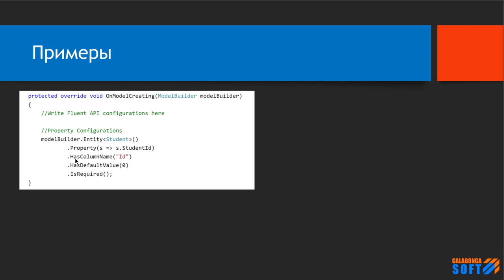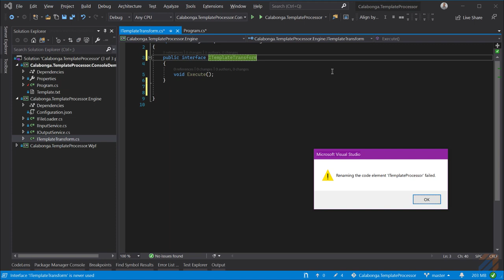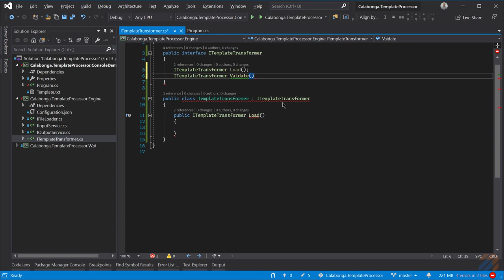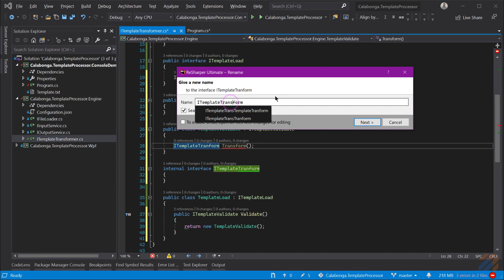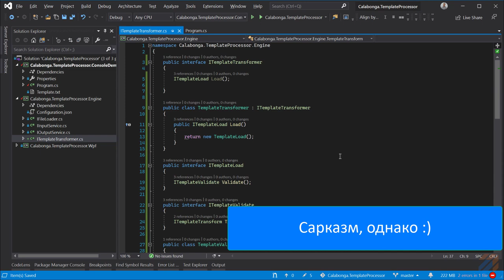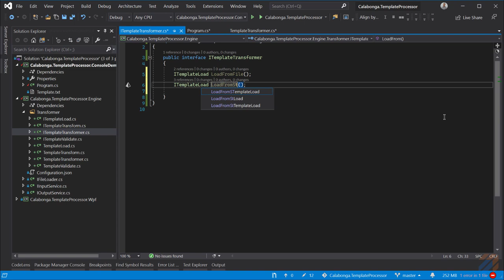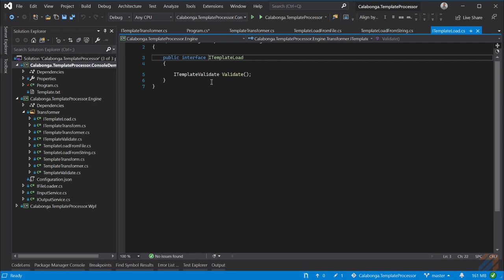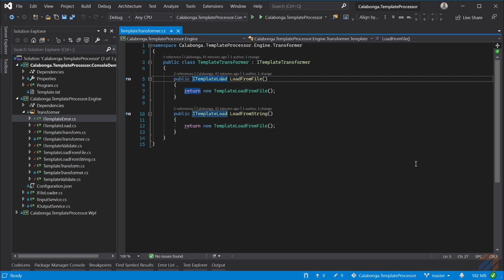Fluent своими руками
Ключевые моменты

Практическое программирование. На этот раз поговорим о Fluent интерфейсе. Примером такого интерфейса может быть EntityFramework конфигурация (Fluent API) или nuget-пакет FluentValidations.

В этом видео покажу как это можно реализовать своими силами.